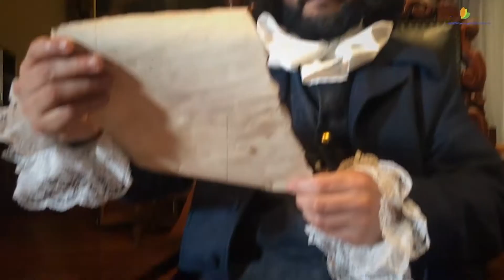RECREACIÓN HISTÓRICA DE LAS CONFERENCIAS DE MIRAFLORES